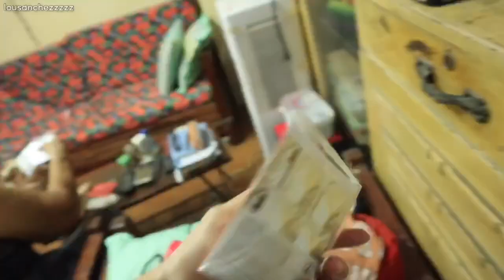CHEF KA GORL?! Lou Sanchez ✨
-use your globe rewards!

Video Editor: Adobe Premiere Pro and VLLO

Lens:
Canon 50mm